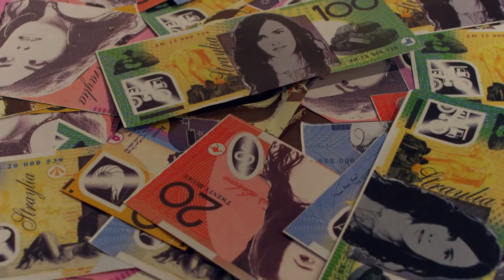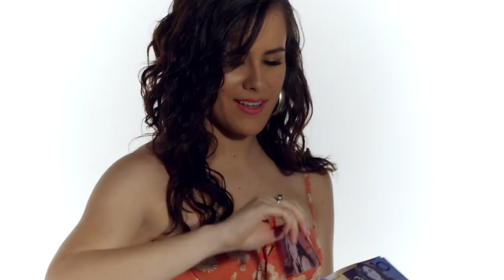Hayley Marsten - Money Can't Buy Class - OFFICIAL VIDEO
Hayley Marsten's new single lifted from the new EP 'Lonestar', Money Can't Buy Class
Directed by: Brock Daubert, The Filmery
Recorded and produced by: Matt Fell
Written by: Hayley Marsten
H&MU: Lee Hanly